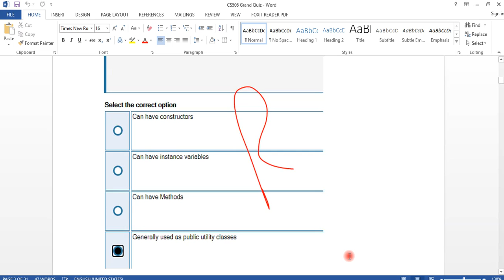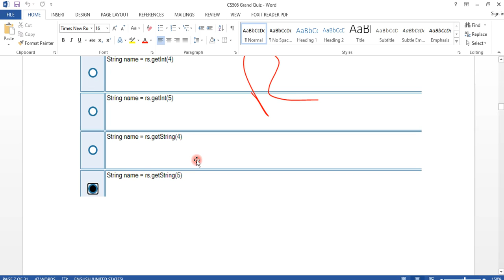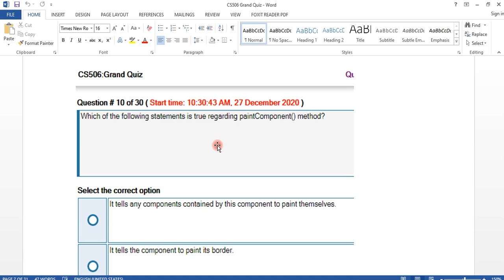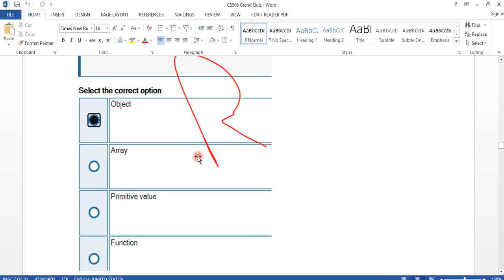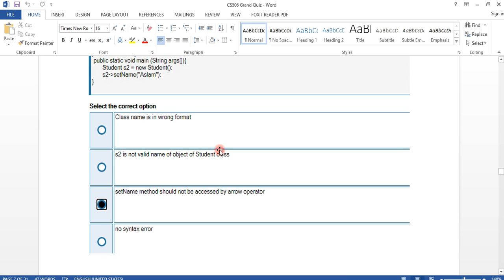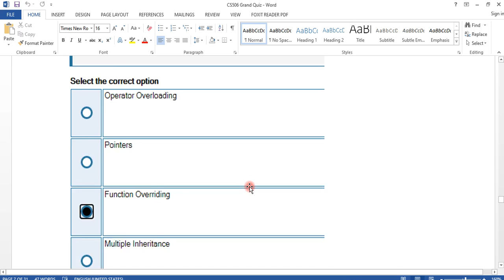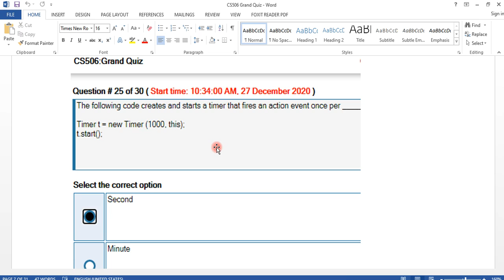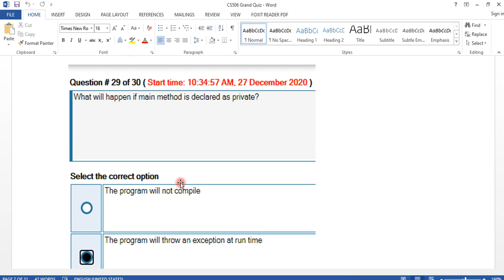cs506 midterm preparation || cs506 mid term mcqs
all answers are correct visit to my channel for more videos